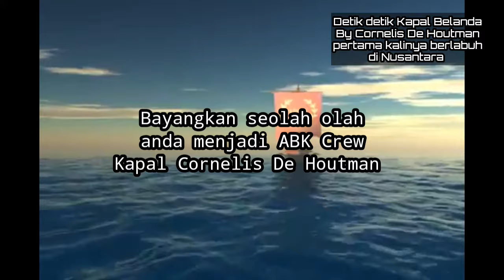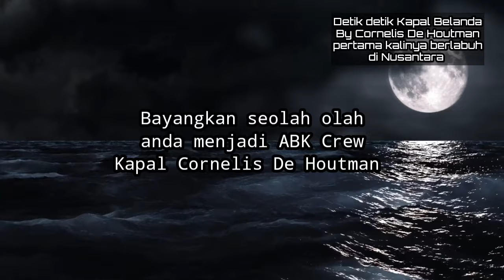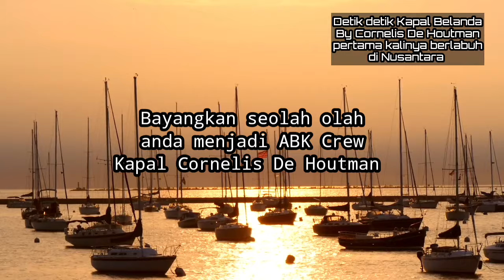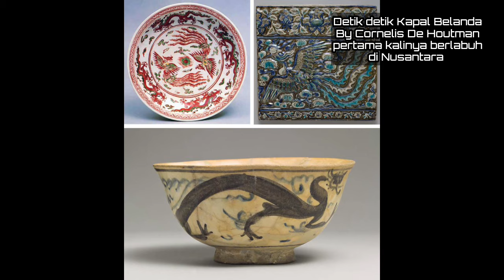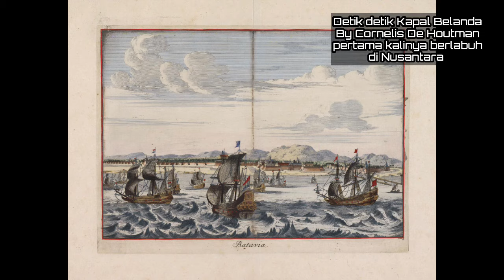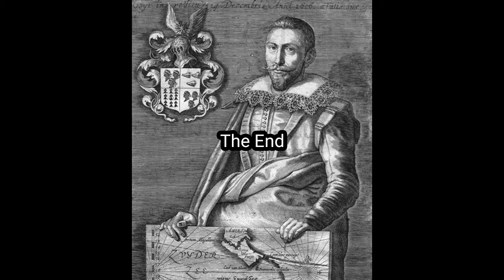Detik-detik Kapal Belanda by Cornelis De Houtman pertama kali berlabuh di Nusantara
Video ini menghadirkan momen sejarah yang sangat penting dalam perjalanan kolonialisasi di Nusantara. Kami akan membahas detik-detik ketika kapal Belanda yang dipimpin oleh Cornelis De Houtman pertama kali tiba dan berlabuh di Nusantara pada abad ke-16.

Anda akan diajak untuk menyusuri perjalanan berani mereka dari Eropa hingga mencapai pulau-pulau indah Nusantara. Kami akan menjelajahi perasaan kegembiraan, ketidakpastian, dan dampaknya terhadap sejarah Nusantara.

Video ini juga akan mengungkapkan bagaimana kedatangan kapal Belanda ini menjadi puncak awal dari kolonialisasi di wilayah ini, membawa perubahan besar dalam budaya, perdagangan, dan politik.

Jangan lewatkan momen bersejarah ini yang membentuk masa depan Nusantara, dan ikuti perjalanan Cornelis De Houtman dalam video ini.